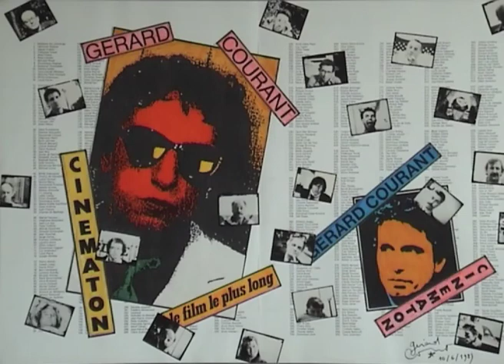Philippe Truffault (2021) de Gérard Courant - Cinématon hors collection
Philippe Truffault est un portrait filmé hors collection de la série cinématographique "Cinématon", conçue, réalisée et produite par Gérard Courant.
Filmé à Paris (France) le 4 décembre 2021.
Philippe Truffault's portrait by Gérard Courant (2021 - silent).

La page de la liste et des génériques des "Cinématons" hors collection sur le site web de Gérard Courant :

Les archives de Gérard Courant sont disponibles à la vente pour les professionnels de l'audiovisuel, des médias et des institutions :